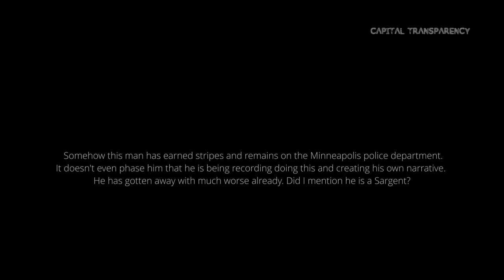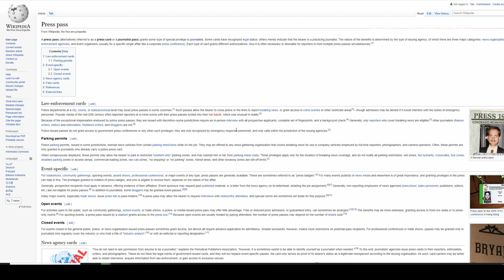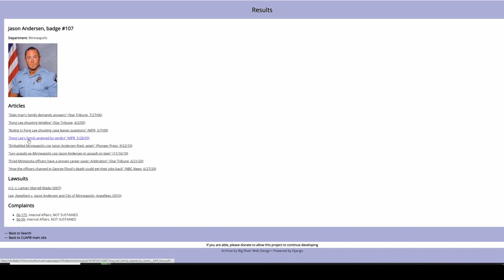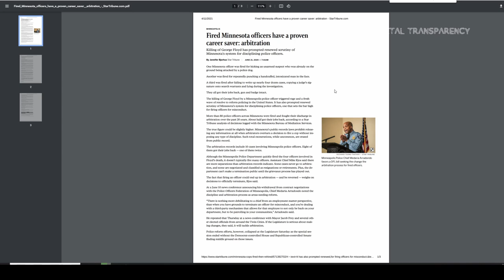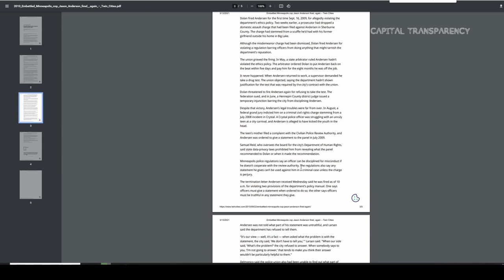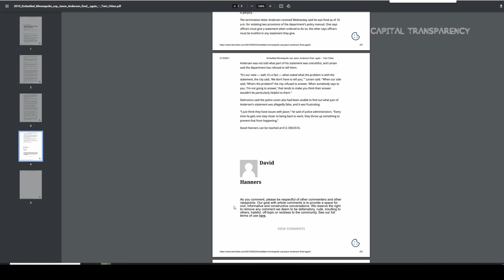Why MPD Jason Andersen? - he has been fired twice already and is still hurting people.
This dude has an extensive record of being a documented piece of excrement, how is he still employed at Minneapolis Police Department?
The implication of transparency is that all of an organization’s actions should be scrupulous enough to bear public scrutiny.